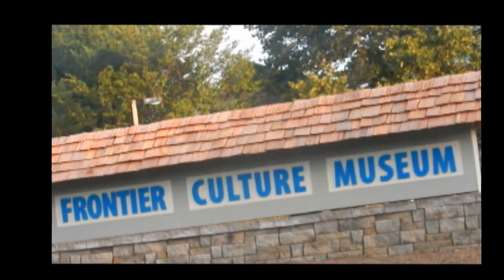Naming Ceremony at Igbo Village Staunton Virginia 01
DNA tested African-Americans of Igbo descendants were given Igbo names during the Igbo World Festival of Arts, Language and Culture held at the Igbo Village, Frontier Culture Museum in Staunten Virginia USA.  The ceremony was performed by traditional Rulers from Igbo land headed by Eze Cletus Ilomuanya, Chairman, Council of Igbo rulers along with Eze Obidiegwu Onyeso , Eze Nri, and Eze Uzu, Gibson Nwosu, Eze Awka amongst others as part of the Igbo landing project. The event was organized by Council of Igbo States in America CISA